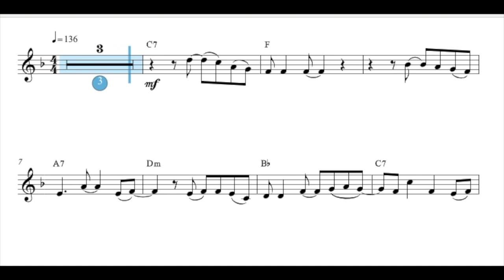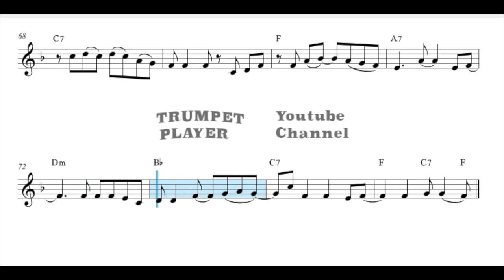Made You Look - Bb Trumpet - M.Trainor S.Douglas F.Vindver (No.171)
Hello Bb Trumpets,
"Made You Look" is a song by American singer-songwriter Meghan Trainor from her fifth major-label studio album, Takin' It Back (2022).
Trainor co-wrote the song with Sean Douglas and its producer, Federico Vindver, on October 21, 2022.
A doo-wop song, fusing 1950s music with contemporary styles, it was inspired by Trainor's insecurities about body image and encourages listeners to embrace their natural beauty and confidence.